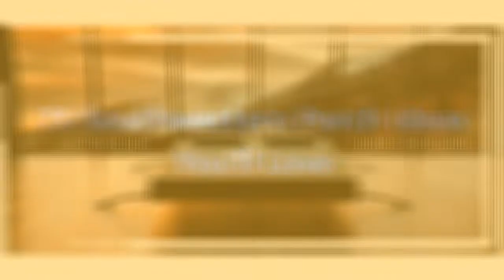75 Southwestern Porch Design Ideas You'll Love ➤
Browse photos of southwestern porches to get inspiration for your own remodel. Discover southwest porch decor and railing ideas, as well as layout and cover options.

0:00:00 - Intro
0:00:12 - Southwestern Porch Design Ideas You'll Love: Inspirations 1 to 25
0:03:01 - Southwestern Porch Design Ideas You'll Love: Inspirations 26 to 50
0:06:02 - Southwestern Porch Design Ideas You'll Love: Inspirations 51 to 75

👋 Well Hello!